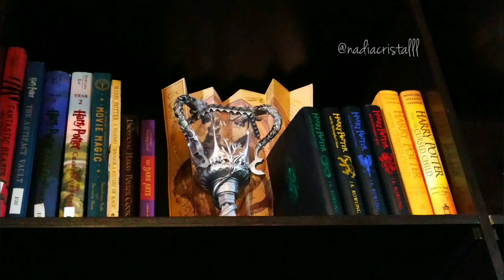Harry Potter lugares Cafetería "Forbbiden Coffee" -MiniPost-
✨Plataforma 9 3/4 ¿Listos para ir a Hogwarts? ✨🧱🛡️😁
Cápsula: En este video se muestran fotos y tomas de una cafetería con temática de Harry Potter, se pueden observar personajes fantásticos y escenarios mágicos, la cafetería se encuentra en el area de Cumbres en Monterrey, Nuev León.

💛🦉🧱Me gusta mucho tomar fotos y escribir, por eso estoy haciendo videos y blog posts como pasatiempo 😊

Este es mi primer: "Mini Post" - Video en YouTube-. Dedicado a Cynthiiz e Isaac, Angel, Silvia y Layla, Salomé y Luz Leon, Karilinda y Karim Juda, Anny Halls 😊.